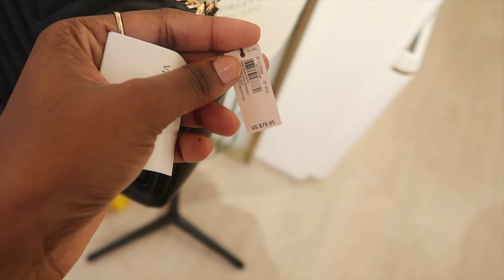SUMMER VLOG: fun day in my life, doing my hair, galleria Mall . New fav pants, car ride etc.